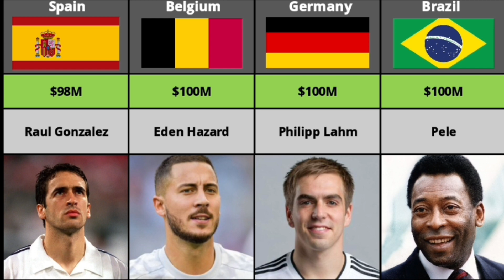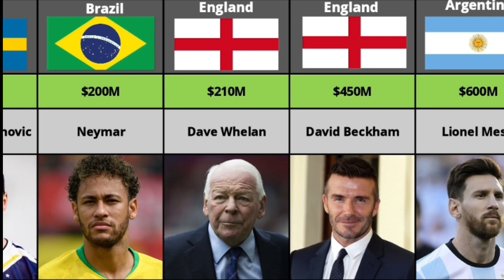Richest Footballers From Different Countries 2022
Wellcome to my channel Global Data

In this video we have presented  Wellcome to my channel Global Data

In this video we have presented Richest footballers 2022 in front of you. In addition, general knowledge,Indian national,national fruits history, economy, GK national, all types are given.

video is for educational purpose only.Copyright Disclaimer Under Section 107 of the Copyright Act 1976, allowance is made for "fair use" for purposes such as criticism, comment, news reporting, teaching, scholarship, and research. Non-profit, educational or personal use tips the balance in in front of you. In addition, general knowledge,Indian national,national fruits history, economy, GK national, all types are given.

video is for educational purpose only.Copyright Disclaimer Under Section 107 of the Copyright Act 1976, allowance is made for "fair use" for purposes such as criticism, comment, news reporting, teaching, scholarship, and research.